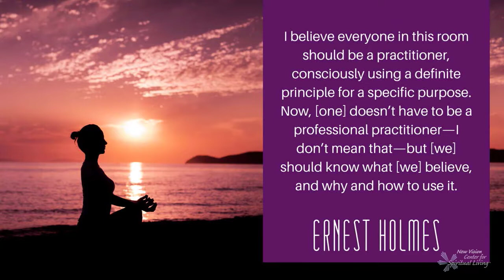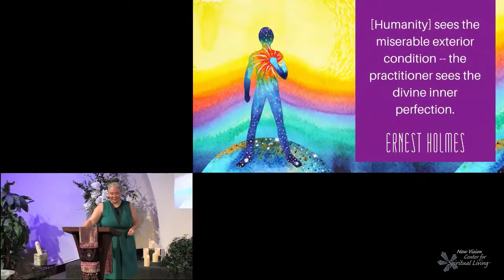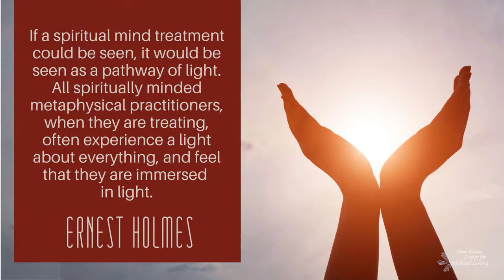2022 05MAY01 A Heart of Healing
Theme of the Season:  CULTIVATING (Active Pruning, Pulling Weeds, Efforting, Protecting from Rabbits, etc.)

This Sunday is Practitioner Sunday, a day to celebrate our Professional Licensed Practitioners of Religious Science. (That title is quite a mouthful!) Our wonderful licensed Practitioners serve our community in so many ways, including holding our community in high consciousness, teaching classes and, of course, prayer. These beloveds are the Healing Heart of our community, setting a loving example and guiding us toward our highest and best expression.

While it takes a minimum of four years of study to become a licensed Practitioner, we can all choose to be practitioners of Science of Mind right now. Ernest Holmes once wrote, "To understand that Love overcomes both hate and fear is one of the chief requisites of a scientific mental practitioner. Love does not overcome hate and fear by argument or force, but by some subtle Power of transformation, transmutation, sublimation, invisible in Its essence but apparent through Its act." When we are dedicated to utilizing the universal spiritual principles of Science of Mind, we are each acting as practitioners in our own life. And who knows which among us will eventually become licensed Practitioners as well!

Please join us as we explore "A Heart of Healing" in our own lives and what the life of a practitioner has to offer us all.

We are so grateful for your support.  Thank you for contributing so generously to our loving community.